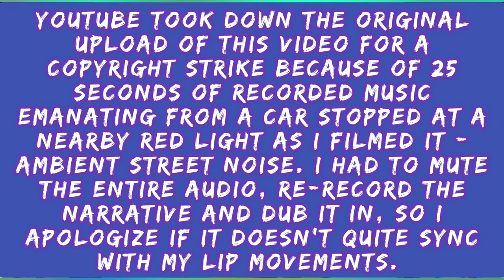Auditor Shoved Out of County Office Building by Sheriff's Deputies for Filming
filmed 2/25/2021

Audit Them was shoved out of the Cook County office building in Chicago by Sheriff's deputies for filming last year when he went to appeal a property tax assessment for one year of half what he paid for the house. This year, he again received an assessment of over $17k, so he went back to try to appeal it. Deja Vu.